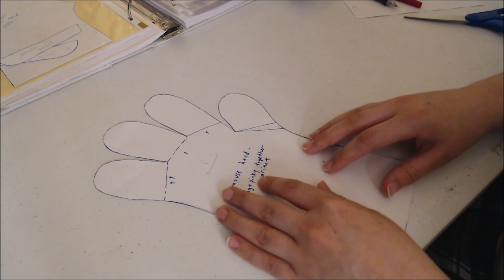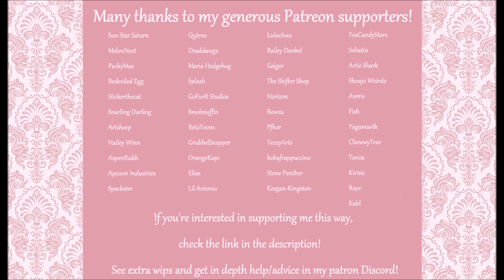Peril the Mouse: Part 2 | Fursuit Timelapse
The last part of Peril's timelapse is up!! Love how this guy came out!

Auckland
Amber
Wandering Soul
Surrender
No 2 Remembering Her
Assembling
Spring Thaw